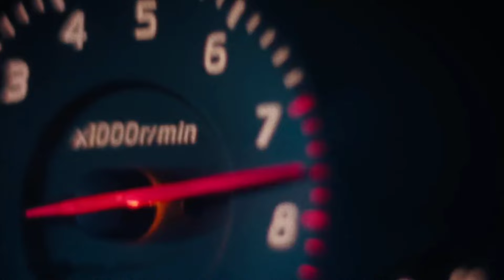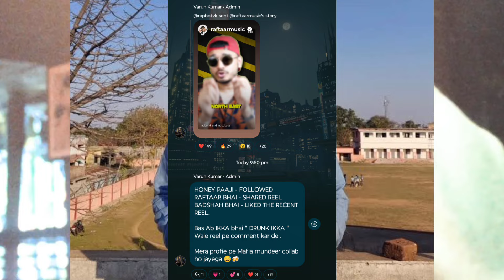Hustle 4 Contestant Reply On Dee Mc Judging! Mafia Mundeer Collab On? Emiway & Kr$na- Harsh Beniwal!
is made for "fair use" for purposes such as criticism, comment, news reporting, teaching, scholarship, and research. fair use is a use permitted by copyright statute that might otherwise be infringing. non-profit, educational or personal use tips the balance in favour of fair use.

emiway
emiway bantai
rap
rap news
rap music
hiphop music
best rappers
new rap songs
raftaar
kr$nae
muhfaad
ikka
emiway vs kr$na
honey singh
mc stan
insaan
emiway
emiway bantai
rap
rap news
rap music
hiphop music
best rappers
new rap songs
raftaar
kr$na
muhfaad
ikka
emiway vs kr$na
honey singh